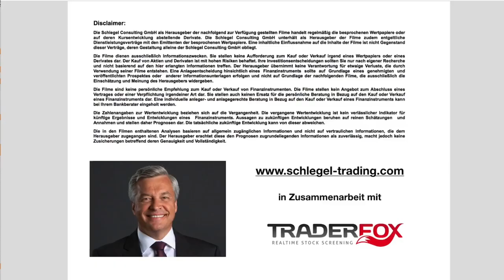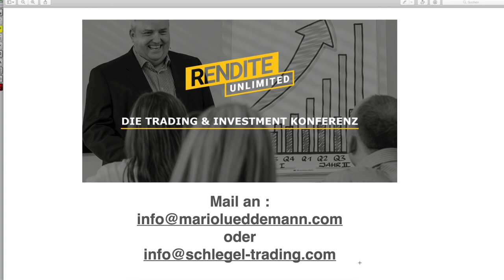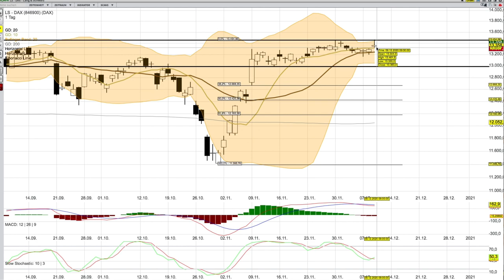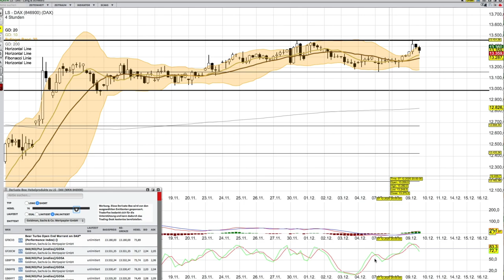DAX Analyse ab dem 10 Dezember